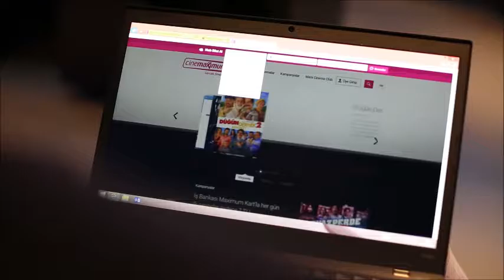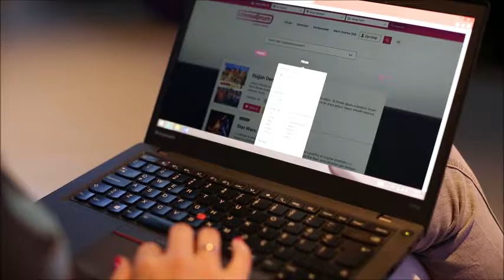Mars Cinema Group - Microsoft Azure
Sinemaseverlere daha modern, kullanışlı ve güçlü çevrimiçi hizmetler vermeyi hedefleyen Mars Cinema Group,  kullanımı çok daha kolay olan ve birçok yeniliği içeren platformu Azure üzerinde hayata geçirdi. Projede ilk yatırım maliyetleri düştü ve arzın arttığı dönemlerde  de Azure'un esnek altyapısı ile ek donanıma ihtiyaç olmadan istenen performans elde ediliyor.  Azure altyapısı mevcut mimarisi ile yüksek erişilebilirlik ve hizmetin sürekliliğini sağlıyor ve müşteri deneyimine pozitif katkıda bulunuyor.